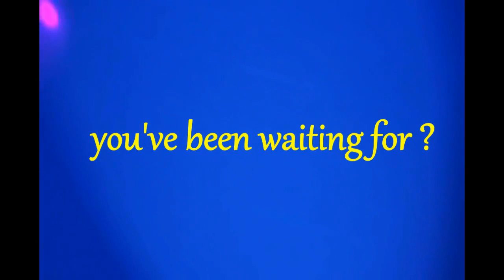Toys for youth Tilt Brush music by Corel